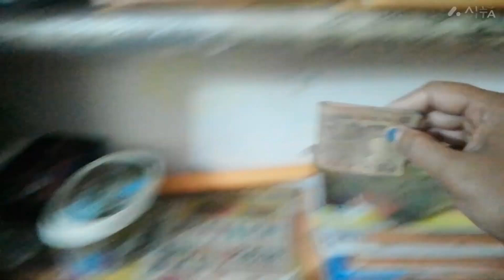ঘুম থেকে উঠে 😴আবার ঘুমিয়ে পড়ল😴হটপটে🍲দই পাতলাম😋